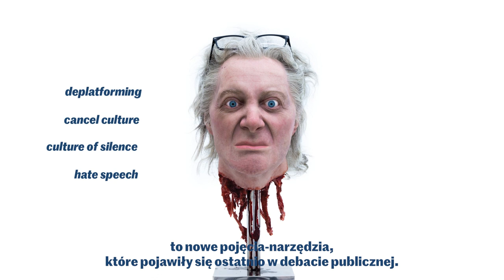Sztuka polityczna - wystawa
Wystawa w Centrum Sztuki Współczesnej Zamek Ujazdowski
27/08/2021—16/01/2022
© U–jazdowski 2021